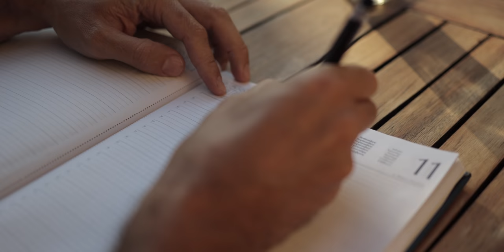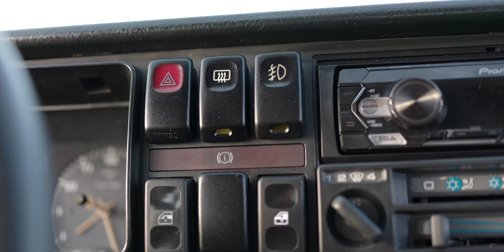TRASFORMO UN ROTTAME IN UNA GOLF GTI (In Sardegna)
Video di grandissima intensità. Nuovo Format nel quale racconto la vettura come di consueto, ma anche tutto ciò che la circonda. La sua storia, il proprietario e la terra che la accoglie, nella fattispecie l'isola più bella del mondo...La Sardegna